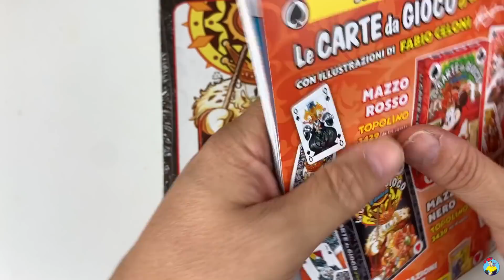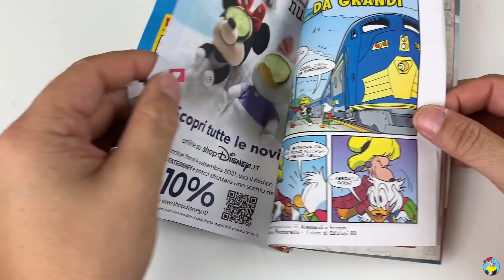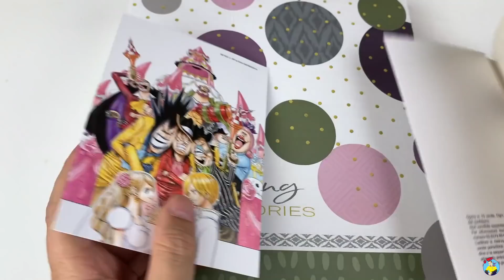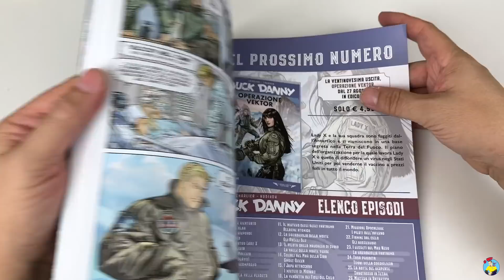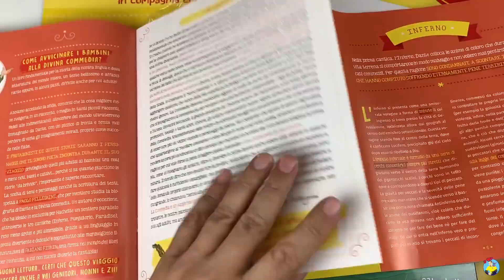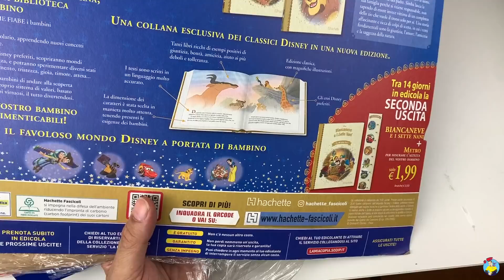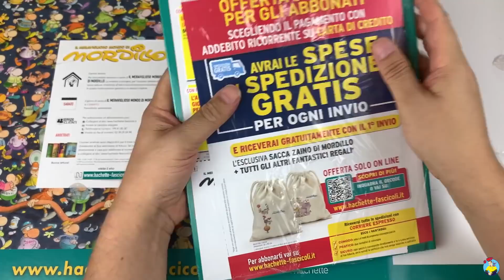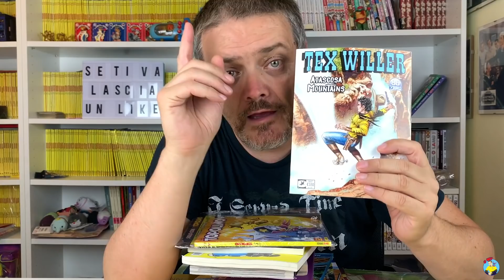Acquisti Fumetti 34ª settimana 2021 - Mega puntata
Qui trovate il gruppo I Nerd su Instagram

Sito web del gruppo "I Nerd" registrati e vinci